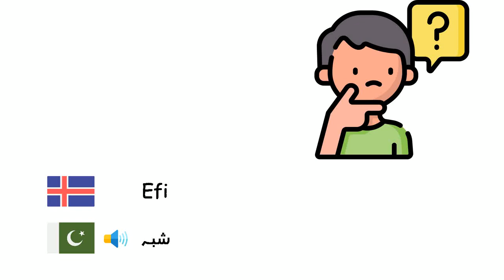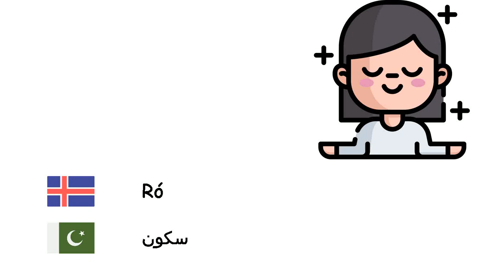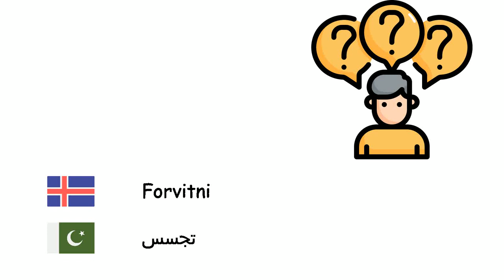Tilfinningar (Úrdú) (is-ur)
Fone TV
is-ur-11
احساسات (اردو)
Hamingja - خوشی
Depurð - دکھ
Von - امید
Kvíði - اضطراب
Samkennd - ہمدردی
Hugrekki - ہمت
Efi - شبہ
Reiði - غصہ
Þunglyndi - اداسی
Skömm - شرم
Ró - سکون
Feimni - شرمیلاپن
Leiðindi - بوریت
Ótti - خوف
Vonbrigði - مایوسی
Sektarkennd - تقصیر
Afbrýðisemi - حسد
Hatur - نفرت
Ástríða - شغف
Forvitni - تجسس